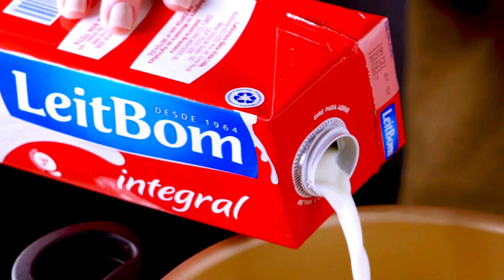Portfólio de vídeos para gastronomia - Foodfilm - produtora de conteúdos